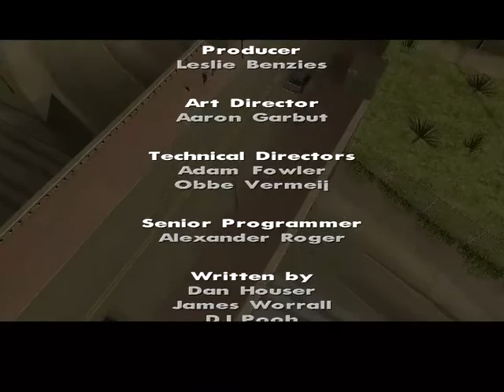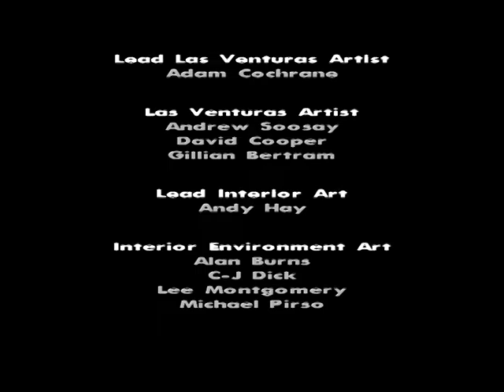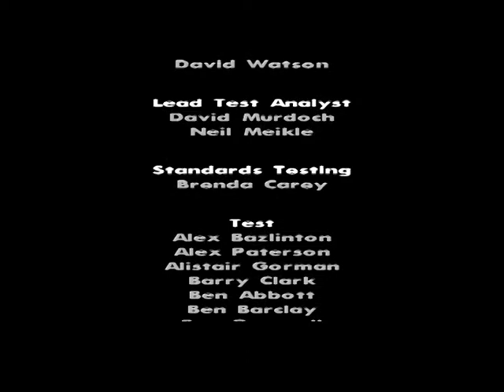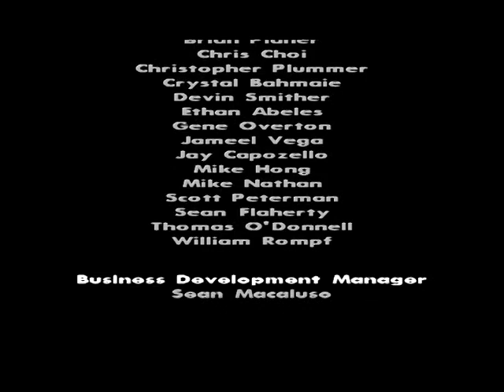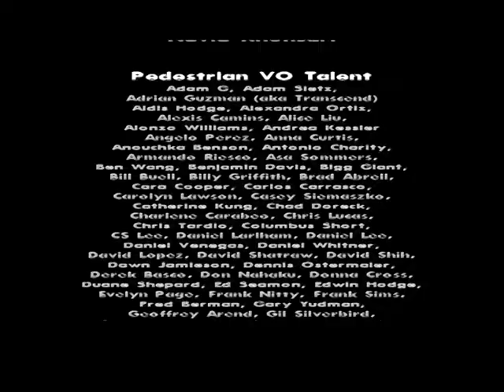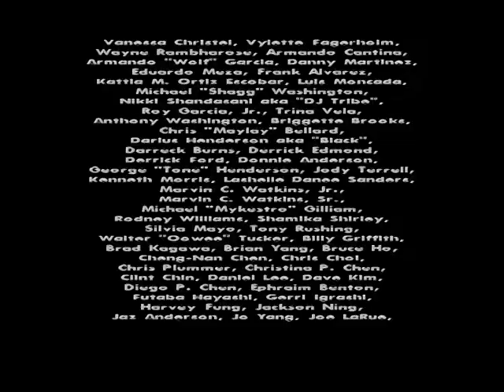Grand Theft Auto San Andreas Campaign Part 70